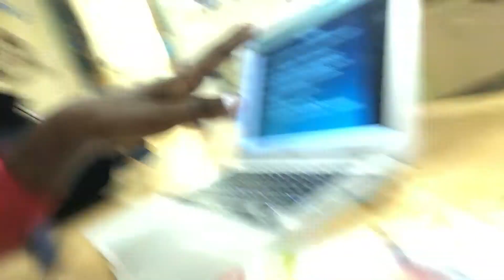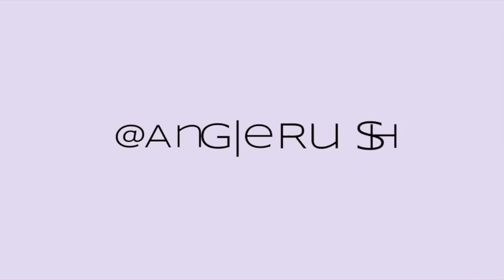My Weekly Recap... I'm Exhausted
Thank you so much for watching! let me know your thoughts of this video with a simple comment and show some love by hitting that thumbs up button! also! subscribe to be notified when my new videos come out! i wont disappoint and leave me some requests below!

Intro Song (Unreleased) : by Erick Rush ft.
Erick's Ig: @ErickRushxi
About Me:
Name: Angel
Age: 21
Camera: Canon Powershot Sx50
Editor: iMovie
Sub count: 1,520